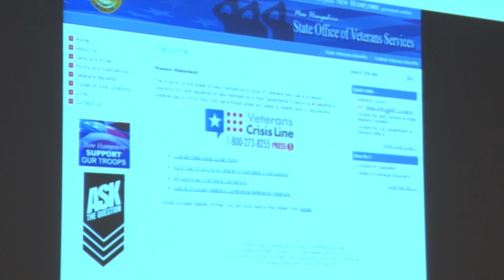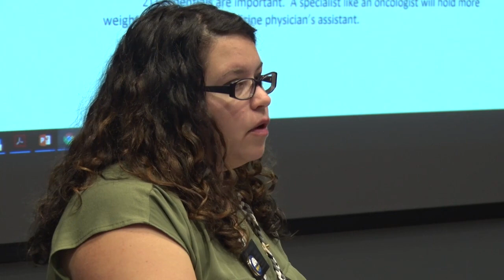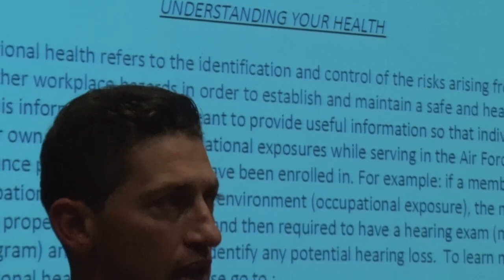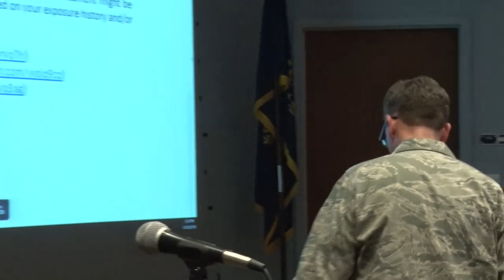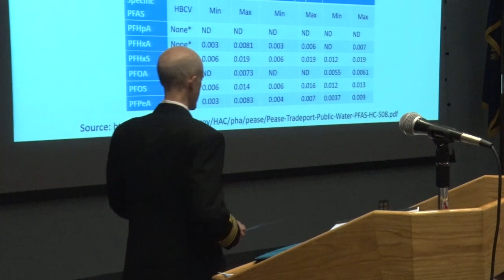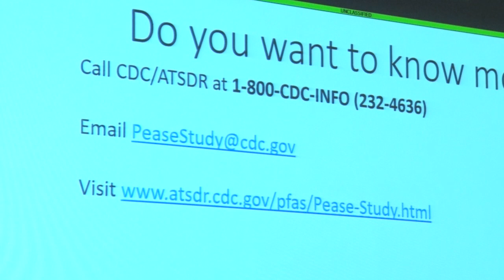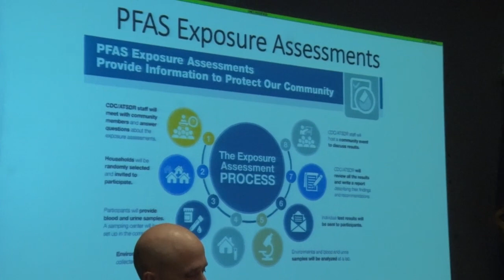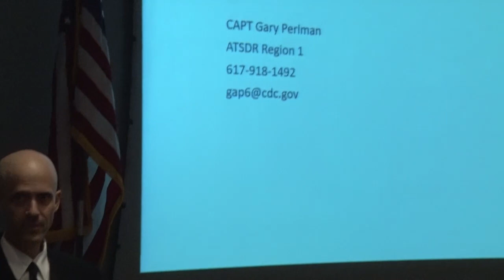157th Air Refueling Wing Health Concerns follow-up meeting, Oct. 30, 2019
Follow-up meeting to the Dec. 7, 2018, health concerns listening session.